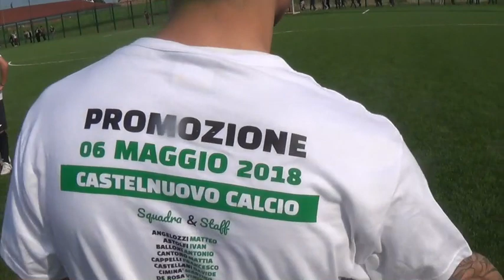New Club Villa Mattoni - Castelnuovo 06.05.2018 | ABRUZZOGOL.net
Highlights, festa e interviste sulla Promozione del Castelnuovo